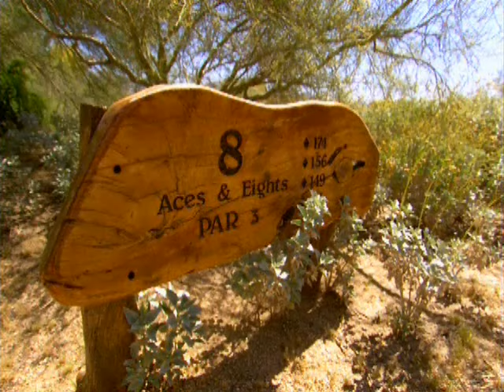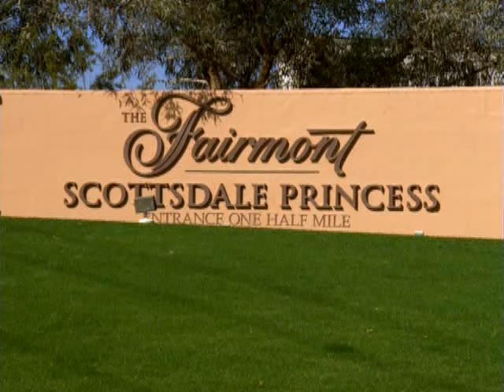Nick and Jessica Baby Part 2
this is part 2 enjoy and please no rude comments thanks!
***please take a look at my channel and see wht next episode i'll be posting!